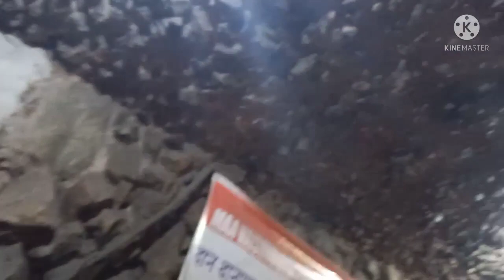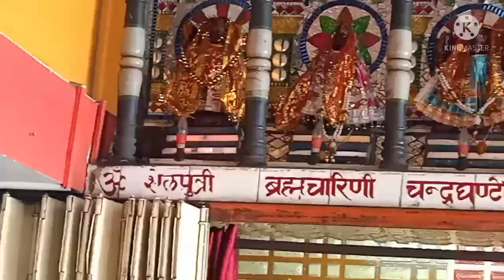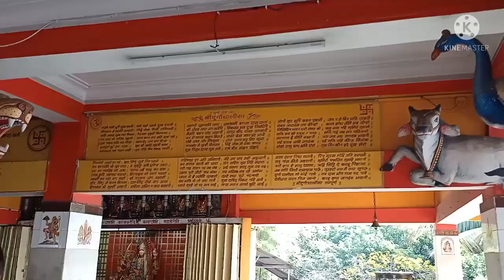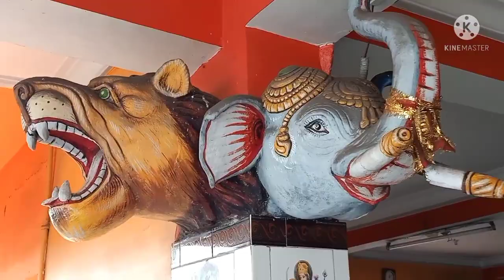Rourkela Vaishno Devi Mandir || Tourist Places To Visit In Rourkela || Vaishno Devi Temple Rourkela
Rourkela Vaishno Devi Mandir
vaishno devi temple rourkela odisha
vaishno devi temple rourkela timing
Vaishno Devi temple Rourkela vlog
rourkela vaishno devi temple
vaishno devi mandir odisha
Vaishno Devi Temple Sundargarh
Mini Vaishno Devi Temple
odisha tourist place
odisha tourist spot
odisha tourist jilla
odisha tourist place video
odisha tourist place telugu
odisha tourist point
odisha tourist bus
odisha tourist place in odia
odisha tourist area
odisha tourism brochure
odisha best tourist place
odisha ka best tourist place
balasore odisha tourist place
odisha best tourist place name
berhampur odisha tourist place
cuttack odisha tourist place
odisha tourist destination
daringbadi odisha tourist place
deogarh odisha tourist place
tourist places in odisha district wise
gopalpur odisha tourist place
odisha ganjam tourist place
odisha tourist place in hindi
kalapathar odisha tourist
odisha tourist places list
odisha all tourist places list
odisha tourism
odisha tourism place
odisha tourism ad
odisha tourism reaction
odisha tourism song
odisha tourism advertisement
odisha tourism video
odisha tourism official
tourist places near odisha
tourist place of odisha
tourist places in odisha in odia
tourist of odisha
tourist spot of odisha
odisha tourist places district wise
odisha tourist place tamil
odisha tourist jila ra nama
odisha ratnagiri tourist places
south odisha tourist places
sambalpur odisha tourist place
top 10 tourist places in odisha
odisha top tourist places
odisha tourist place vlog
west odisha tourist place